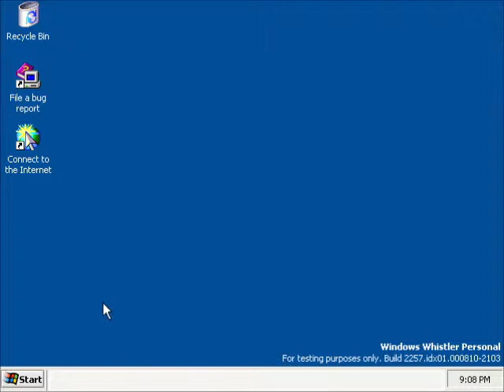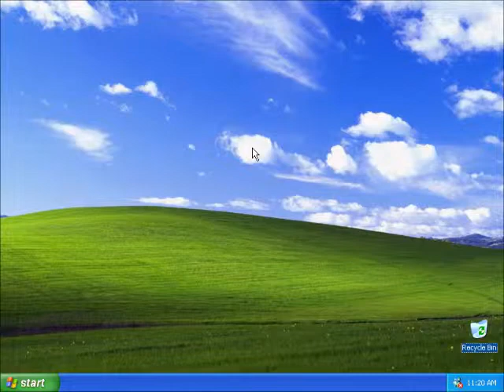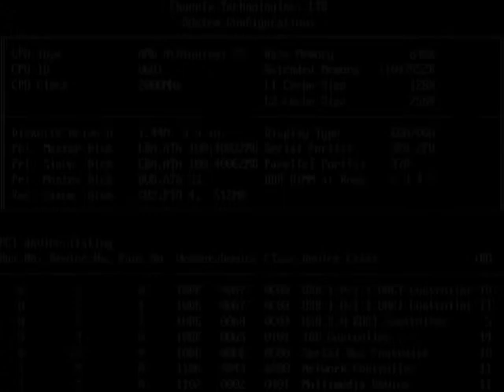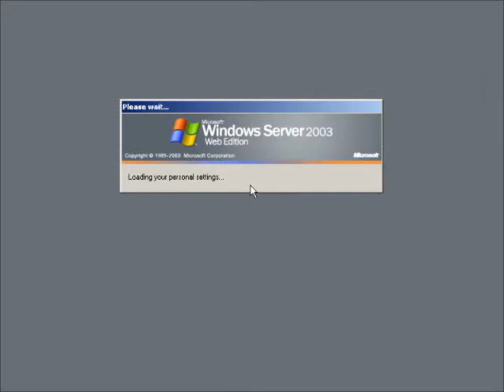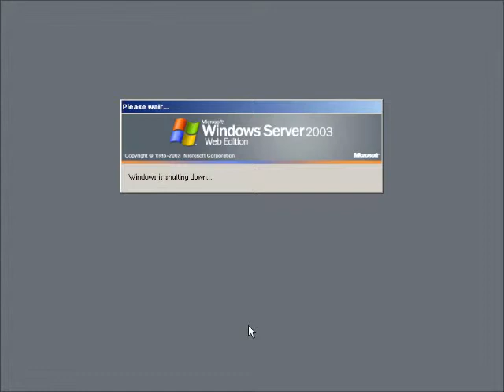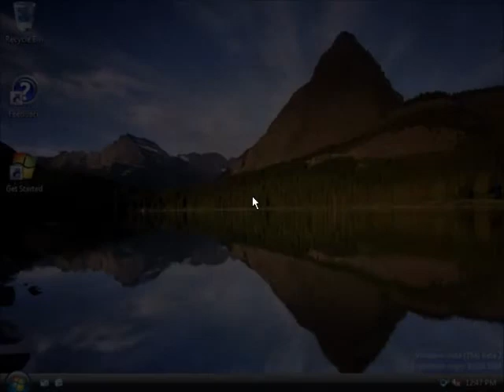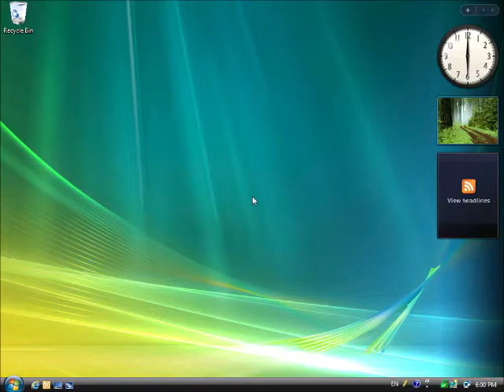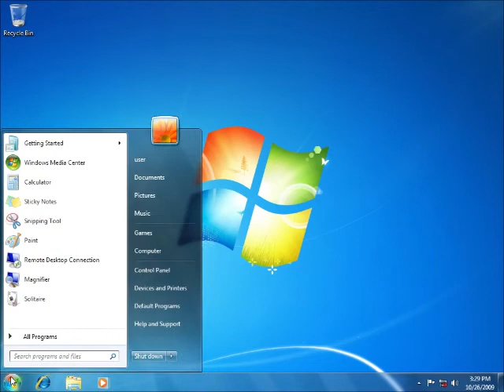Windows Startup and Shutdown Microsoft Anna Voice Part 2